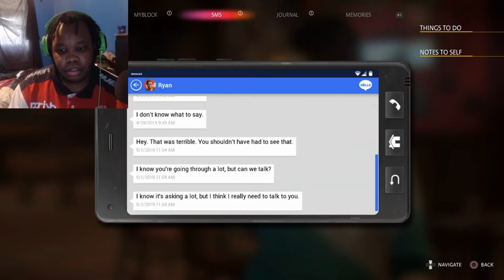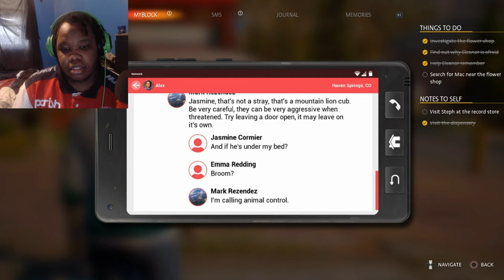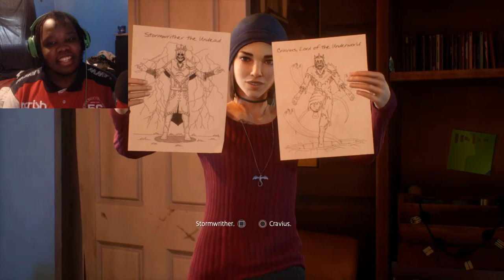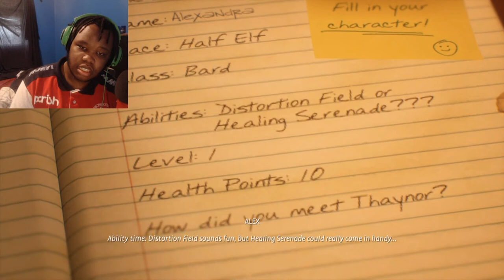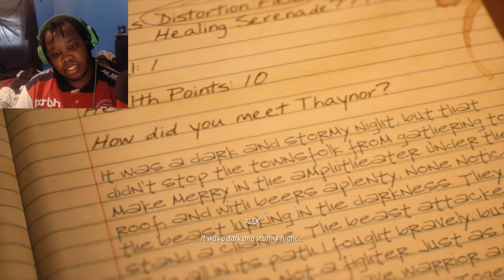Alex is a Godsend : Life is strange True colors #4